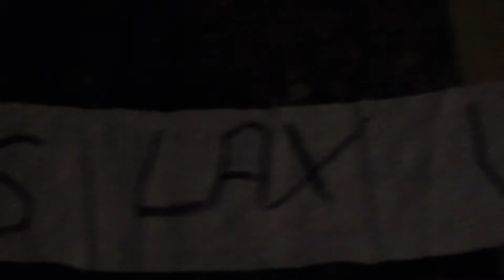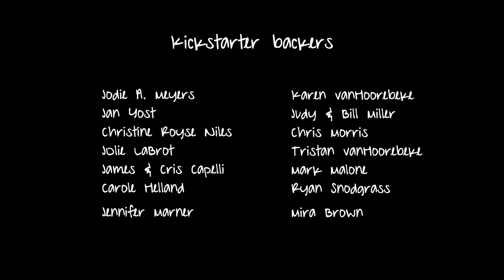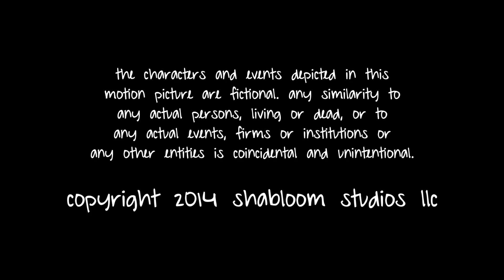Harbor Shores EP 10 | Championship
Previously on Harbor Shores...After the mayor brushes him off about the vandalism, Mr. Showers makes a bold decision. Paul shows April what he found. With Justin injured, Tyler gets his shot.